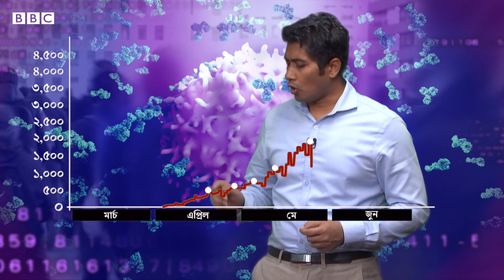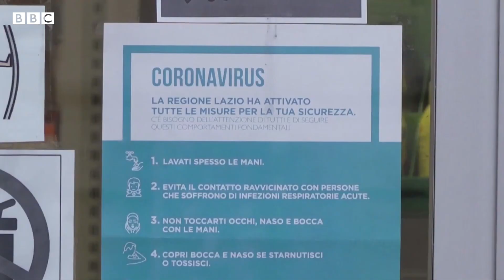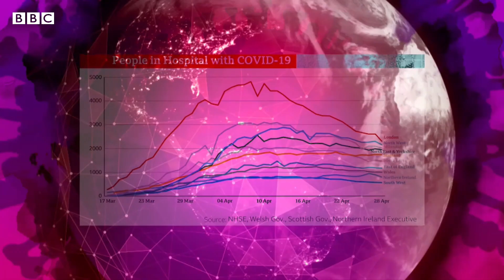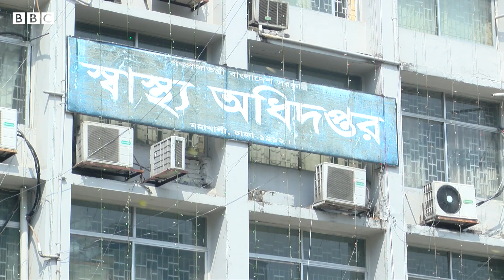করোনা ঝুঁকি কি বোঝানো গেল?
দেশে করোনাভাইরাসে আক্রান্ত মানুষের সংখ্যা দেড় লাখ ছাড়িয়ে গেছে আর মৃত্যুও দুই হাজারের কাছাকাছি। ভাইরাসের সংক্রমণ এখন ব্যাপকভাবে দেশের গ্রামাঞ্চলেও ছড়িয়ে যাচ্ছে। এ পরিস্থিতিতে বাংলাদেশে স্বাস্থ্যবার্তা নির্মাণ ও প্রচার প্রচারণায় কার্যকর যোগাযোগ কৌশলের ঘাটতি আছে বলে মনে করছেন বিশ্লেষকরা।